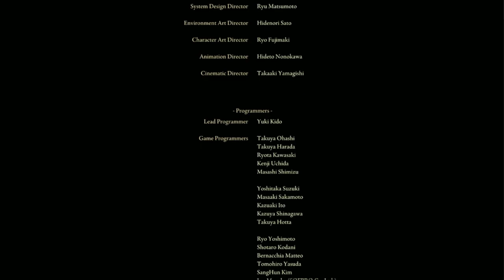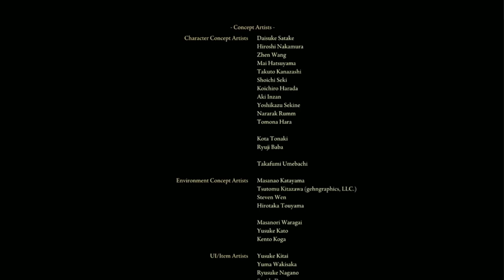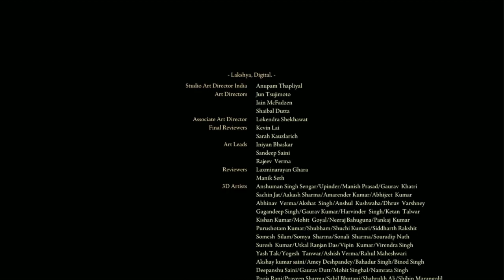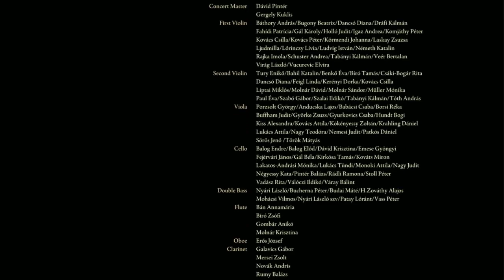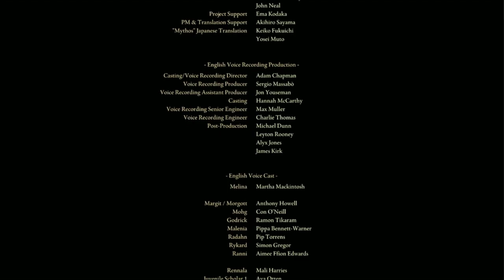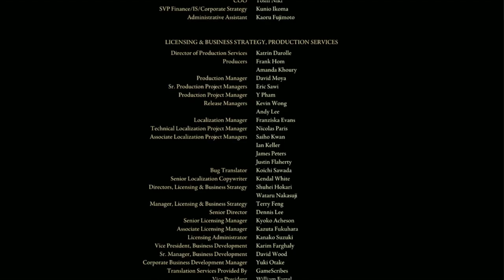Elden Ring But I Can Only Level Up Through Invasions Part 48 FINALE